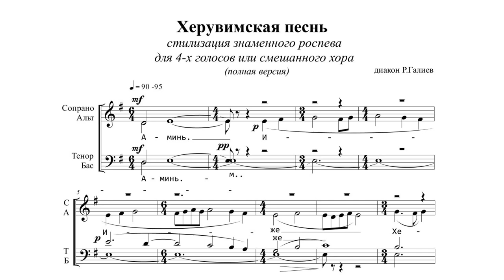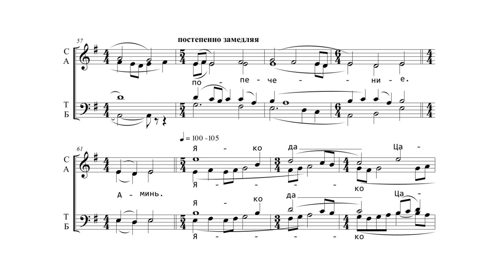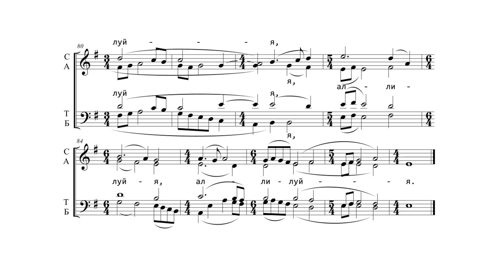Херувимская песнь. Роман Галиев.